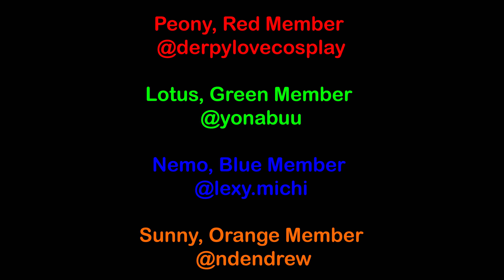【G*Zania】Mirai wa Onna no Tame ni Aru Dance Cover 4K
🔥 The Future is for Women! 🔥

We hope you enjoyed our cool and edgy dance cover of Mirai wa Onna no Tame ni Aru!! We are so proud to have seen this all come together!! 🤟

We appreciate everyone's continued support, not only at our lives but on here and Instagram!! Thank you all so much!! ✨💖

Also thank you to Justin Pineda Media for filming and editing this video! 🎥

Find our Members on Instagram!
Marigold, Yellow Member @mizudoriii
Peony, Red Member @derpylovecosplay
Lotus, Green Member @yonabuu
Nemo, Blue Member: @lexy.michi
Sunny, Orange Member: @ndendrew

Justin Pineda Media on YT or justinpinedamedia on Instagram